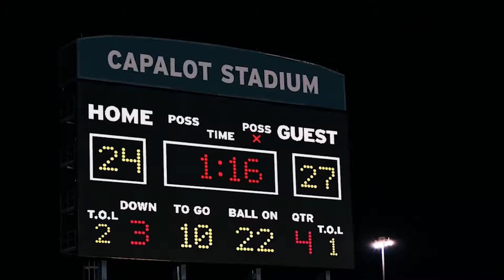Moneybagg Yo - In His Head (Feat. Future & Gucci Mane) [Music Video]